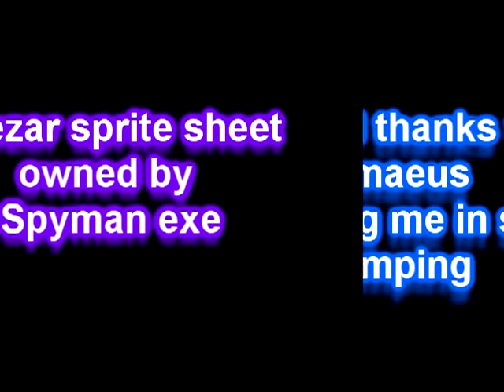MEGAMAN GREZAR BEAST OUT!!!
Megaman bn6 is not owned by me.It is owned by Capcom.
I own only the grezar dump.
The dump is made from spyman exe's grezar spritesheet(Spyman exe is a TREZ member)

UPDATE:
The Grezar rom is up! Sorry for keeping all who wanted to try the rom waiting. I had really forgotten about it altogether until i stumbled across my old collection of gba roms. Luckily i had my modded mmbn rom in there so i uploaded it as soon as possible so you guys could enjoy Megaman's amazing grezar form which only happens in anime.